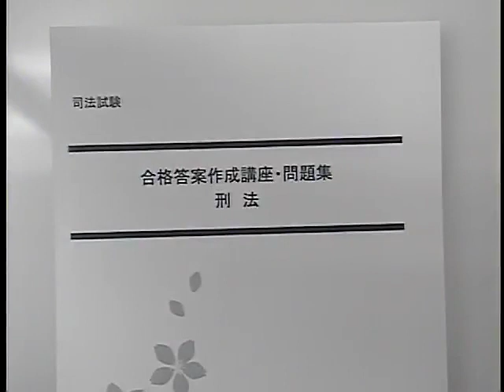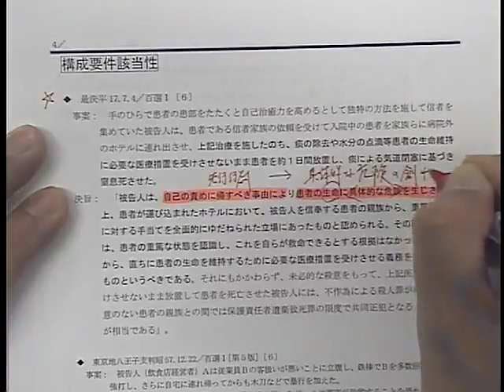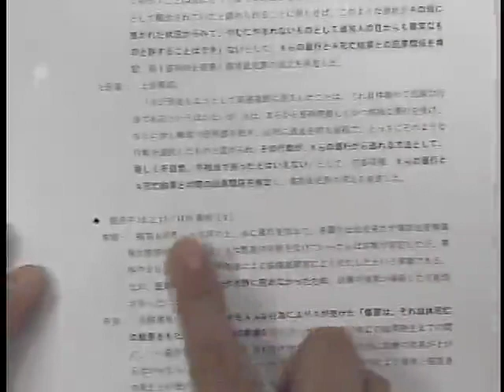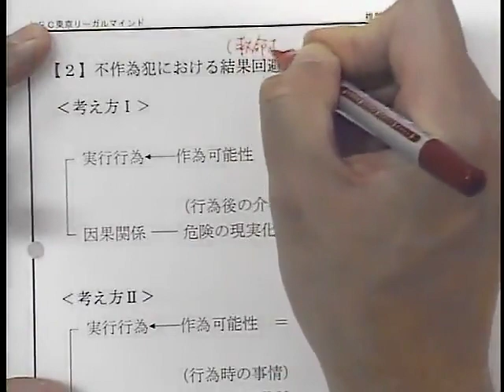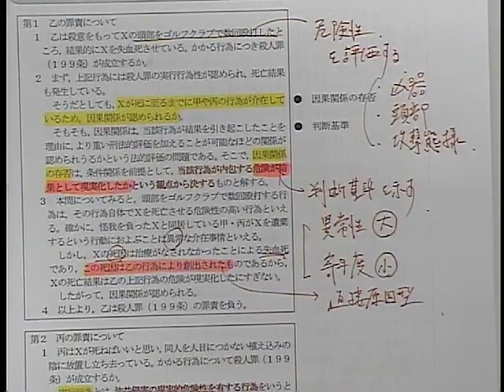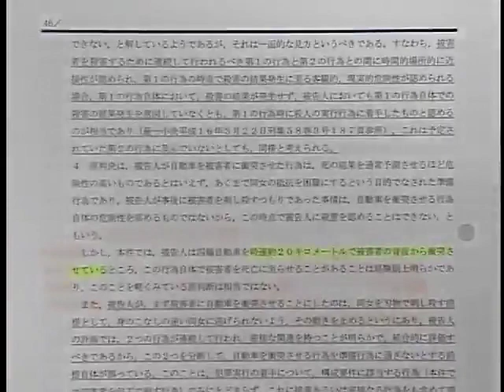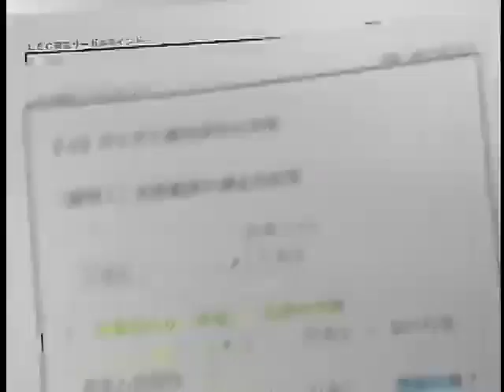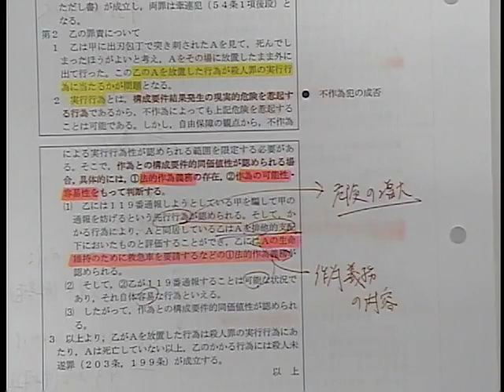【LEC司法試験予備試験】２２合格答案作成講座（武山反町クラス） 刑法 第１回 無料講義体験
豊富な問題を通じて問題解法のスキルを身に着ける！

入門講座の知識をインプットしただけでは、論文式試験の問題は解けません。

論文式試験の問題を解くためには、たくさんの問題を通じて論点の抽出方法などの問題解法スキルを修得する必要があります。

本講座では、そうした問題スキルを身につけていきます。

※LECオリジナル問題の他、予備試験論文過去問も初年度から令和３年までの全問を収録！
全科目で４５０問以上収録！